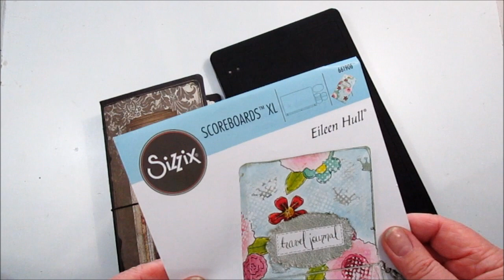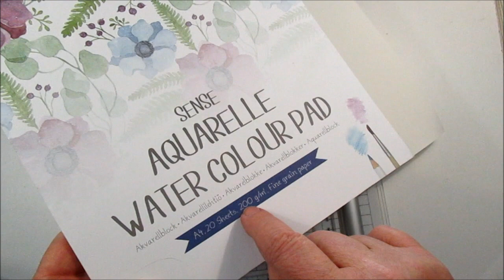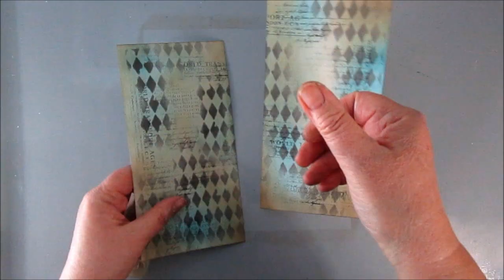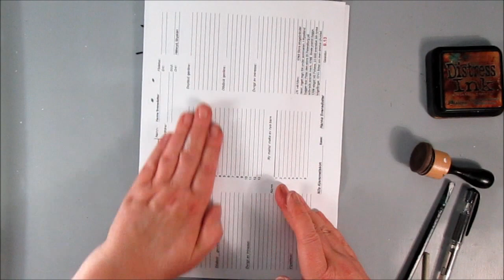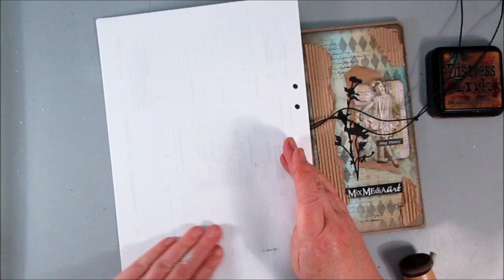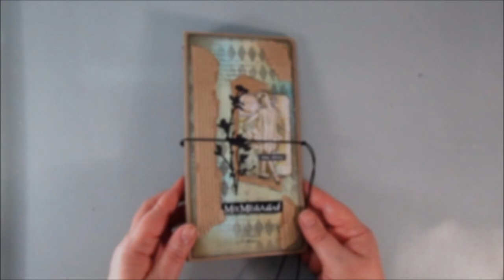Stay Strong - Tutorial on a Traveler's Notebook or Journal using Eileen Hull dies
Tutorial on how I create a Traveler's Notebook / Art journal for the Mid Mini-Mission challenges in the group Mission Inspiration on Facebook.